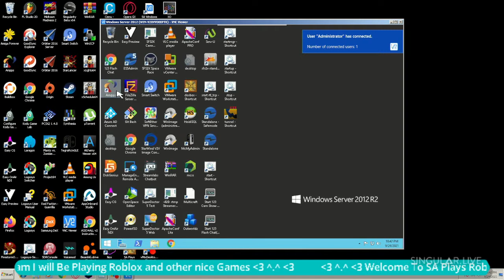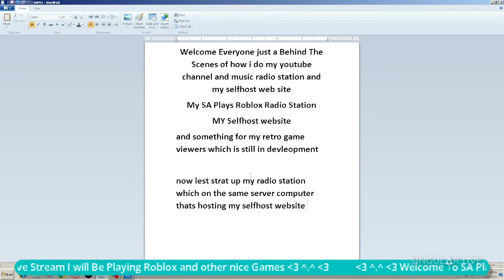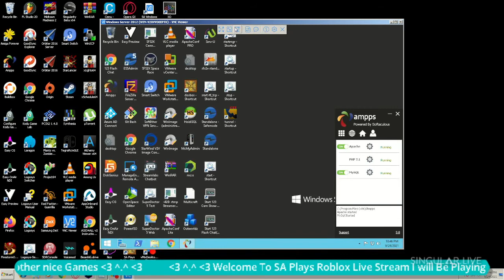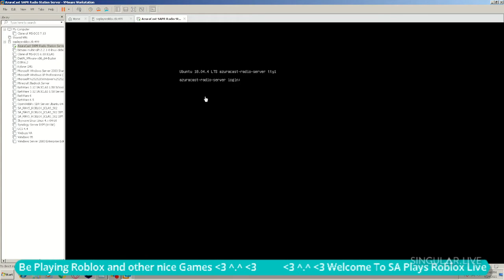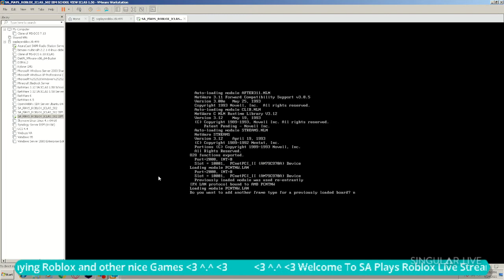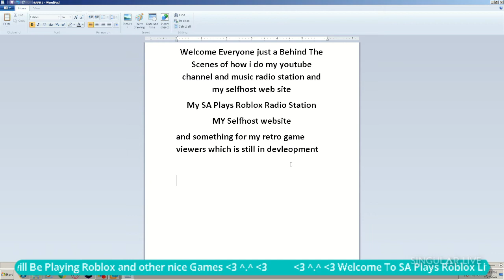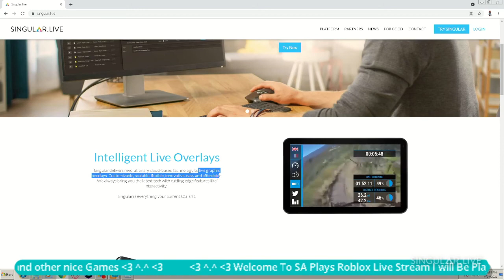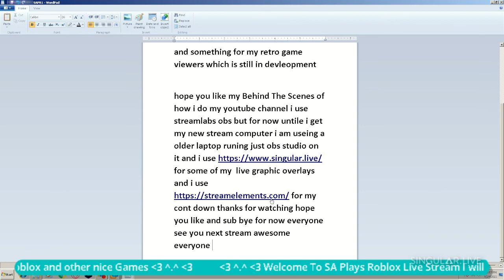Just a Behind The Scenes of how i do my Youtube channel and music radio station and website Part 1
just a Behind The Scenes of how i do my Youtube channel and music radio station and my self host web site